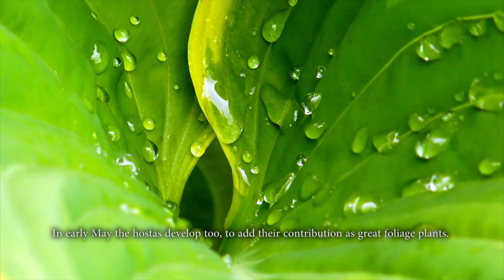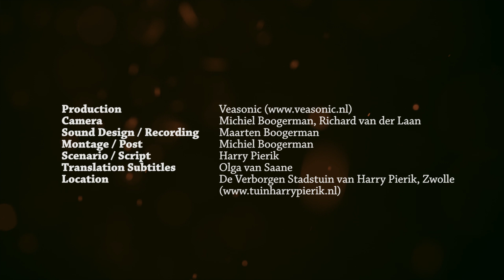Garden Of Eden - Spring In The Hidden City Garden | Harry Pierik Tuinontwerp | TuinHarryPierik.nl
Garden Of Eden - Spring In The Hidden City Garden | Harry Pierik | tuinharrypierik.nl

Enjoy a mysterious garden in the spring, its species richness, its special design and atmosphere.
There grows a variety of ferns, perennials, bulbs, flowering shrubs and trees.
Between birdsong sounds the call of the golden pheasant, at regular intervals.
Enjoy spring in the Hidden City Garden, Zwolle, the Netherlands; spring as timeless moment of green promise ...

Production - Veasonic (veasonic.nl)
Camera - Michiel Boogerman, Richard van der Laan
Sound Design / Recording - Maarten Boogerman
Edit / Post - Michiel Boogerman
Scenario / Script - Harry Pierik
Location - The Hidden City Garden from Harry Pierik, Zwolle (tuinharrypierik.nl)

Camera : Panasonic HVX-200, Panasonic GH2
Lens : Nikon AI Macro 105mm f4, Nikon NIKKOR 80-200mm f/4.5, Nikon 50mm F1.2, Nikon Fisheye 16mm f2.8, Nikon 24mm f/2 AI-s, Nikon 20mm f/3.5.
Gear : Kessler Hercules 2.0 Head, Kessler Pocket Jib, Kessler K-Pod Tripod System, Kessler K-Flex Dolly Track System.
Audio : Fostex FR-2LE Field Recorder, RØDE NTG2 Multi-Powered Condenser Shotgun Microphone, Superlux S502 Cardioid Condenser Stereo Microphone.